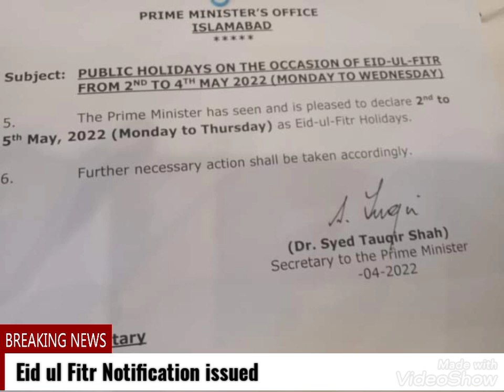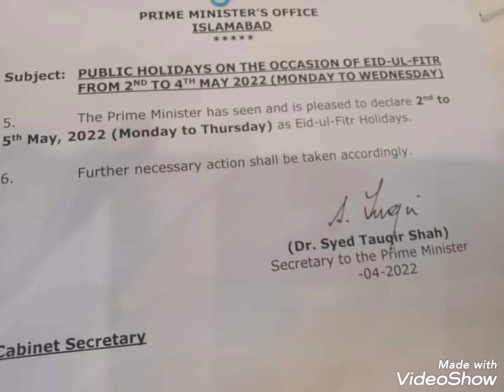Eid ul Fitr 2022 notification | Eid ul Fitr holidays 2022 announced | Education info tv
Eid ul fitr holidays notification issued today's
Eid holidays latest update in pakistan
Education info tv